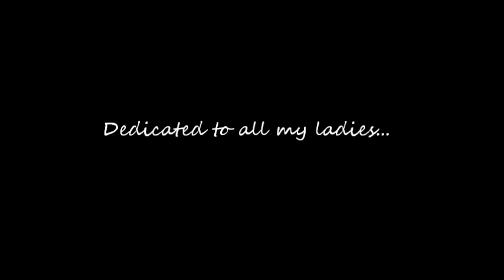Pretty Girl Rock - Keri Hilson [A Snippet Cover] by Shay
First video of the year! I apologize, but I'm back from my hiatus. YAY!
New do, new room color, new cardigan, new me :) Pretty girl rockin'? :P

I LOVE YOU KERI HILSON! I just wanna put that out there :)